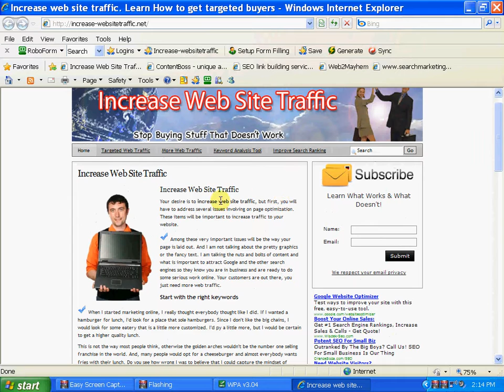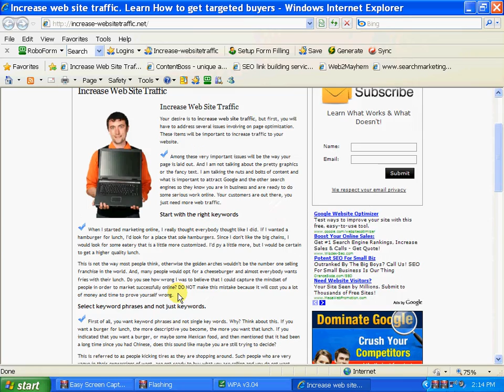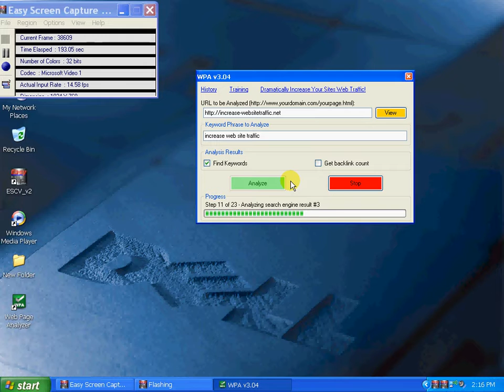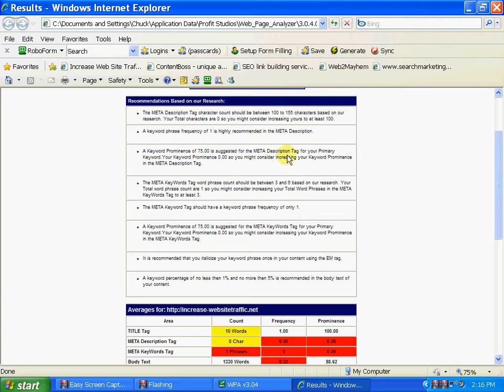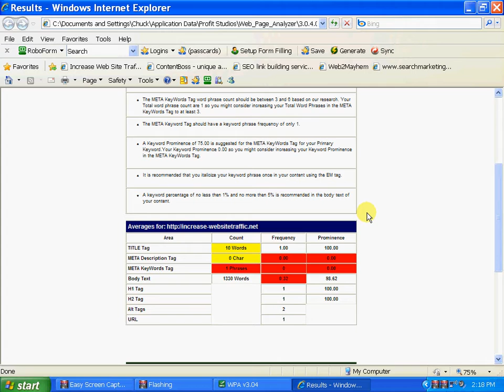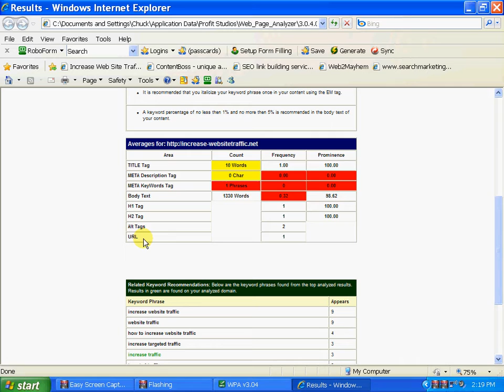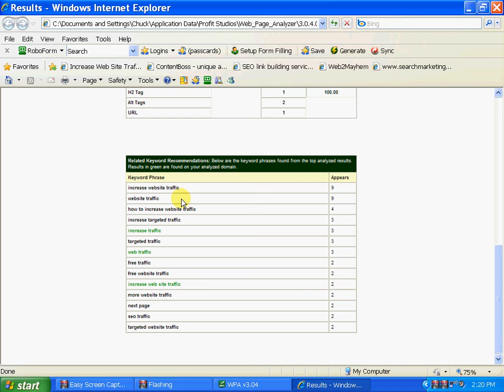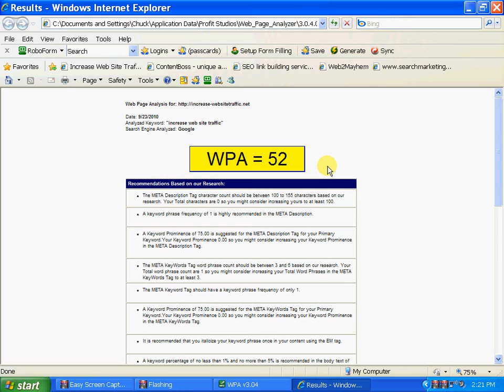Increase Web Site Traffic with Web Page Analyzer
Increase Web Site Traffic with the SEO Tools that are going to work. Stop buying junk that promises but does nothing but take your money. Yeah, right...make $232,000 in just 4 days using some crap that just won't work. Give me a break. This tool, Web Page Analyzer works. It doesn't cost a lot and it will help you climb to page one.